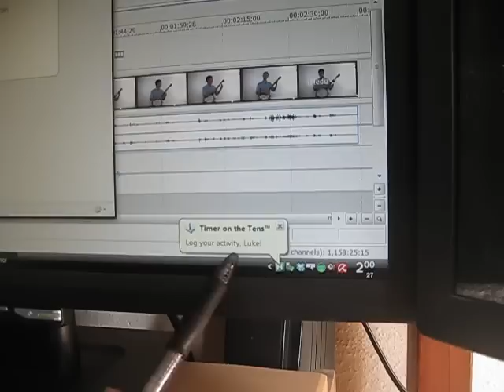AB #6: February 1, 2010